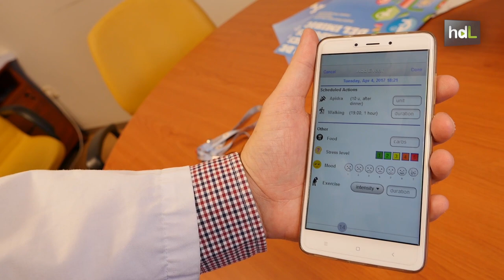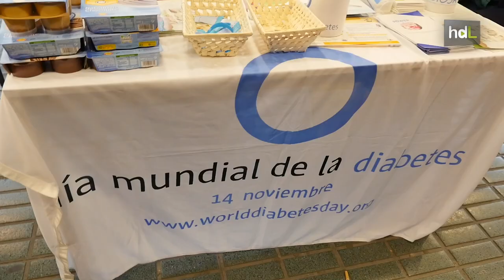HDL Power2DM, una app que permite a médicos y pacientes controlar la diabetes en tiempo real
Médicos y nutricionistas del Instituto de Investigación Biomédica de Córdoba y el Hospital Reina Sofía están desarrollando una aplicación para que pacientes y médicos hagan un seguimiento en tiempo real de la diabetes. La app servirá para mejorar los hábitos del usuario y alertar al doctor para prevenir complicaciones de la enfermedad.